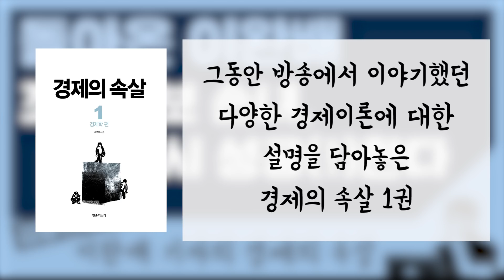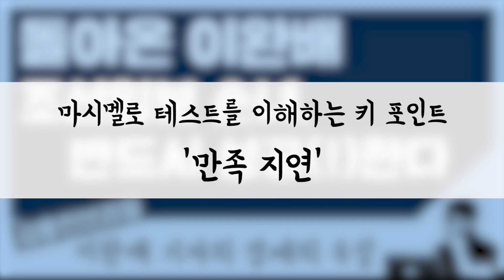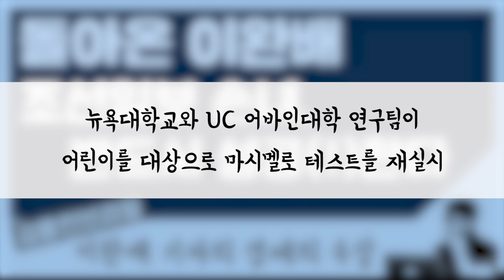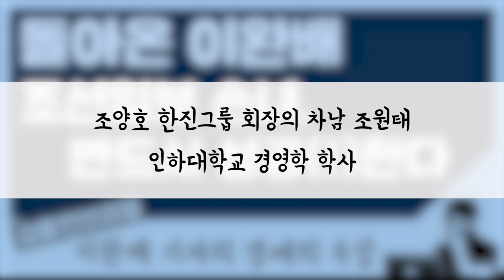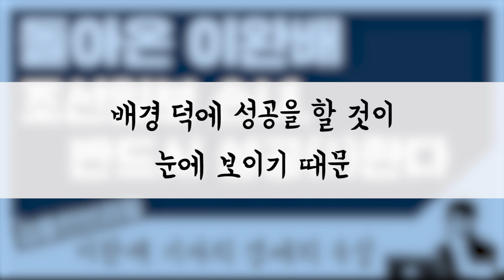[경제의 속살]돌아온 이완배 - 조선일보 손녀, 반드시 성공(!)한다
[경제의 속살] 이완배 민중의소리 기자
- 조선일보 손녀, 반드시 성공(!)한다